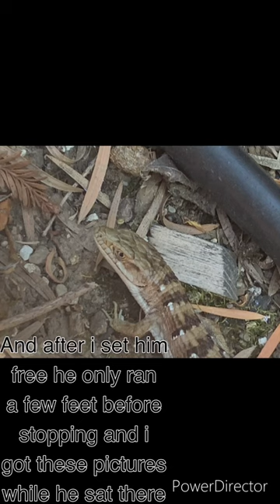Southern alligator lizard!